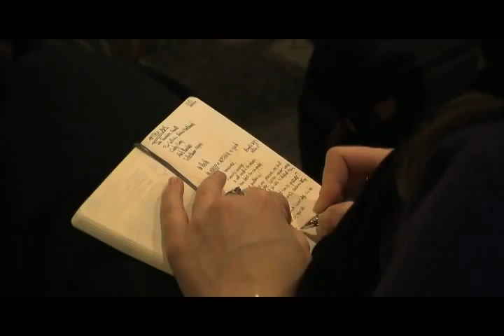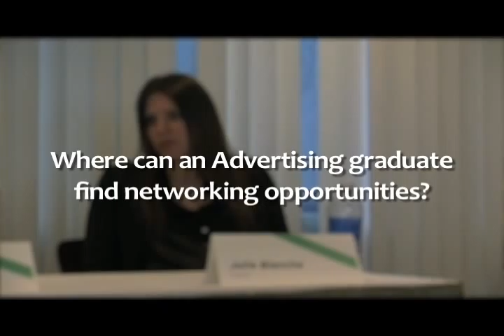Shifting into an Advertising Career: The Inside Scoop at BU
Monday, April 4- Agency Insiders came to Boston University for an evening discussing what it takes to transition into a career in communications. Panelists from Arnold Worldwide, Digitas, iProspect, Partners Continuing Care, and Profile Staffing provided MS in Advertising students and alumni from Boston University's Metropolitan College with insight on the best way to prepare to work in the industry.  The event was founded and organized by Dr. Chris Cakebread of Boston University.